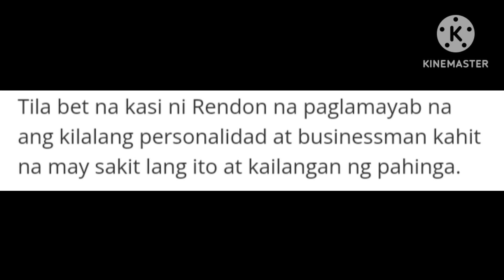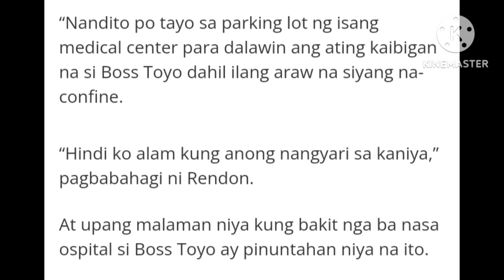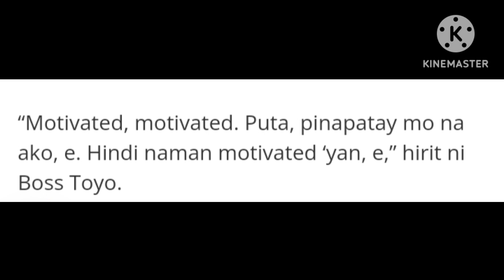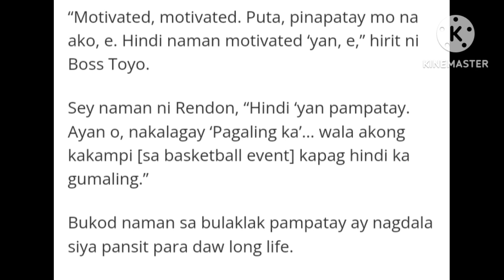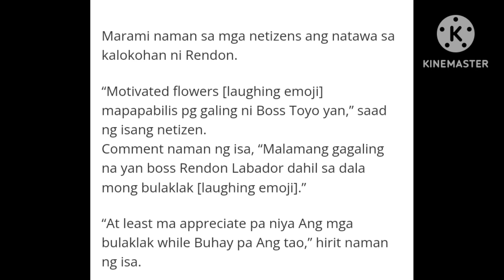BREAKING NEWS😱RENDON LABADOR BINIGYAN NG BULAKLAK P4MP4TAY SI BOSS TOYO! BOSS TOYO NAGALIT!